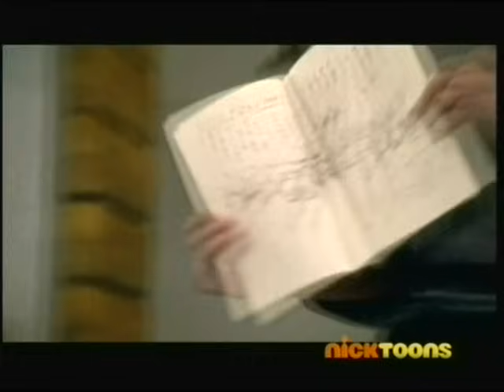Power Rangers Samurai - Jayden Assigns the Power Discs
In this clip from "Forest For The Trees," Jayden assigns the three new Power Discs to various members of the team, based on their Symbol Power mastery and their commitment thus far to Samurai training. When he passes Mike up in favor of giving the Beetle Disc to Mia, Mike gets noticeably upset.